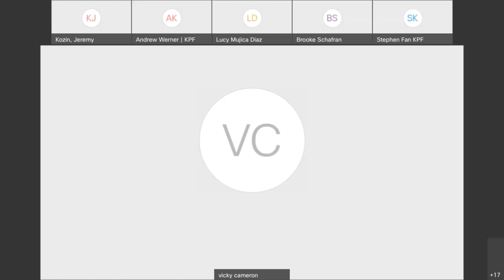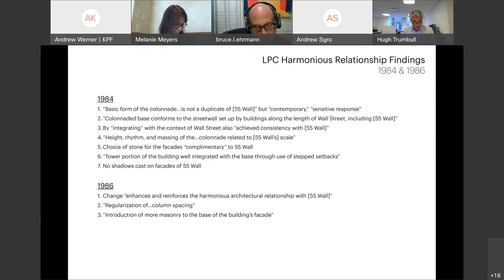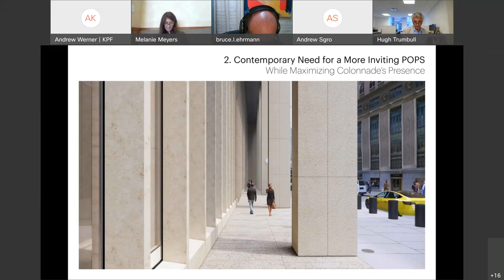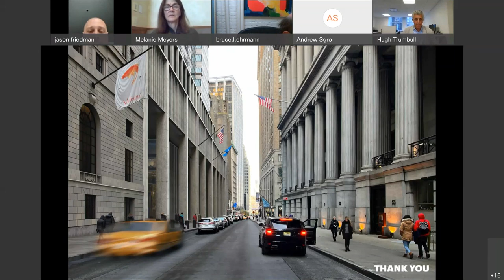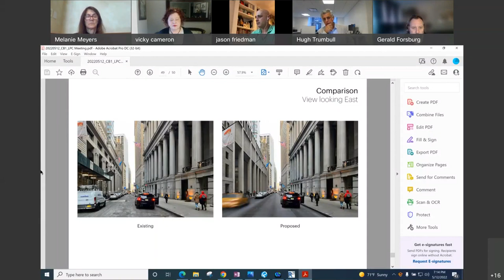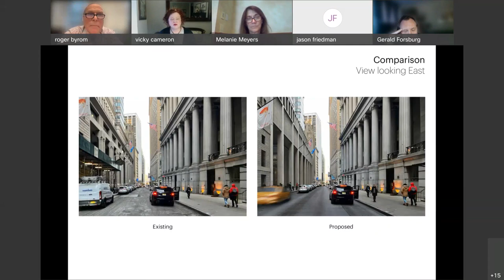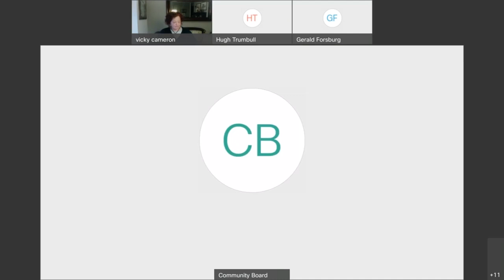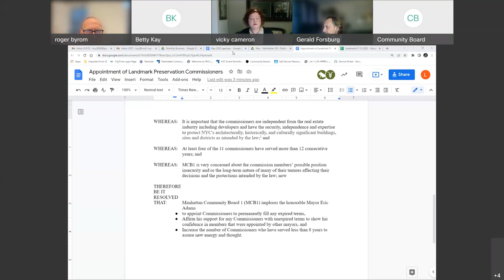5/12 Landmarks & Preservation Committee 2022